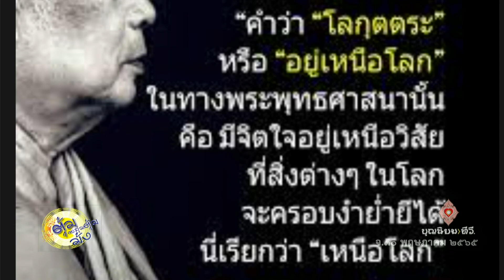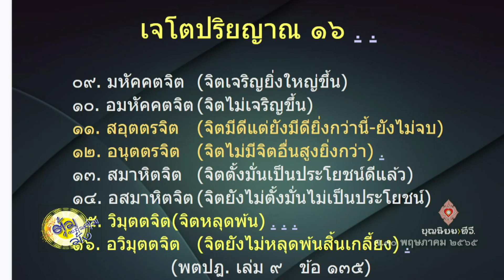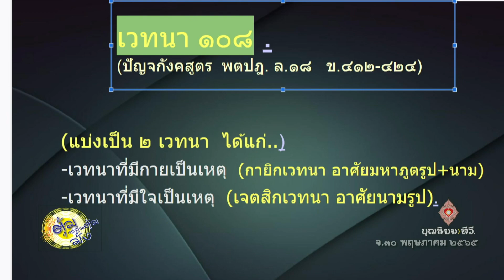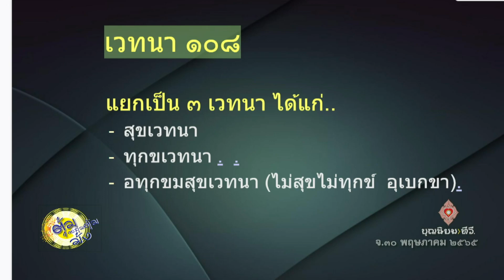650530 พราหมณ์มหาศาลสมัยพุทธกาล ก็คือพระมหาศาลในยุคนี้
พ่อครูว่า... พระป่า เขาก็มีความสงบบ้างเหมือนกัน ยิ่งพระบ้านไม่มีความสงบเลย เมื่อเข้าใจผิดเช่นนั้น เป็นความเสื่อมในประเด็นที่พระพุทธเจ้าท่านย้ำกับอัมพัฏฐะคือ ไปอยู่ป่ากัน ท่านแยกเป็นความเสื่อม 4 ประการ ซึ่งพระพุทธเจ้าพยากรณ์เอาไว้ว่าจะมีความเสื่อมเกิดขึ้นในอนาคต ซึ่งก็เกิดจริงเพราะว่าศาสนาพระพุทธเจ้าผ่านมา 2,500 กว่าปี กึ่งหนึ่งของศาสนาพุทธแล้วมันก็เสื่อมถึงขีด
อาตมาจึงต้องมาเพราะเป็นผู้สืบทอดมาสถาปนาศาสนาพุทธขึ้น ที่พูดนี้พูดความจริงเพราะอาตมาพูดเท็จไม่เป็น ใครจะฟังแล้วเชื่อ เข้าใจขึ้นก็ดี ใครฟังแล้วไม่เชื่อ เข้าใจไม่ได้จริงๆ มันก็เป็นสิทธิ์ของเขา ไม่รู้จะไปบังคับกันอย่างไรนะ มันต้องเป็นอย่างนั้น
เพราะฉะนั้นเมื่ออาตมาอุบัติขึ้นมานั้น โลกุตระไม่มี มีภาษาคำว่า โลกุตระ อยู่ในพระไตรปิฎก มีบ้าง ก็ยังดี ยังมี แบ๊บติส  คือท่านพุทธทาส เหมือนแบบที่นำมาก่อน นำมาก่อนแล้วก็จะมีผู้ที่ตามมาอธิบายทีหลัง เปิดฉาก จะมีคนมานะ ผู้ทรงคุณธรรมมาเกิดนะ ของทางศาสนาคริสต์เขาก็มีแบ๊บติส อาตมาอุบัติขึ้นมาก็มีท่านพุทธทาสเป็นแบ๊บติส อุบัติขึ้นมาก่อน ท่านพุทธทาสก็ยังไม่มีตัวจริง นำเอาคำว่าโลกุตระมาแต่ไม่ได้สาธยาย เขาสาธยายไม่ออก แต่รู้แล้วโลกุตระเป็นของพระพุทธเจ้า ก็เอาภาษาคำพูดขึ้นมาว่าเป็นโลกุตระ
จากนั้นก็มีผู้ที่เห็นว่าคำว่า โลกุตระ มันเหนือโลกโลกีย์ก็เข้าท่า แต่ก็ไม่ได้มีใครขยายได้ นำเนื้อหาสาระของโลกุตระขึ้นมาสถาปนาขึ้นในมนุษย์จริงๆ ในจิตวิญญาณ ในกายในจิตในตัวบุคคลจริง อาตมามาทำ มาอธิบายมาพาทำ จนเกิดจนเป็นได้จริง ยืนยันได้ว่าเป็นโลกุตรธรรม ตามหลักฐานอ้างอิงยืนยัน มากมายหลากหลายสารพัด
ซึ่งจุดที่เข้าเป้าที่สุดก็คือ บอกว่าโลกุตรธรรมนั้นคือ มีญาณปัญญา มีสติสัมปชัญญะ มีสติสัมโพชฌงค์ ธัมมวิจัยสัมโพชฌงค์ วิริยะสัมโพชฌงค์ หรือขยายเป็นโพธิปักขิยธรรม 37 มีกาย เวทนา จิต ธรรม รู้ข้างนอกข้างใน รู้เข้าไปถึงข้างใน ในเข้าไปหากายใน ในเข้าไปหาจิต จิตก็ในเข้าไปหาธรรมะเป็นโลกุตรธรรม
โลกุตรธรรมก็คือมารู้จักเจโตปริยญาณ 16 รู้จักราคะ โทสะ โมหะ แยกราคะ โทสะ กับไอ้ที่มันไม่เป็น เป็นจิตสะอาดจากราคะ โทสะ โมหะ คือ วีตราคะ วีตโทสะ วีตโมหะ แยกให้ออกระหว่างลักษณะที่มีกิเลสกับไม่มีกิเลส มันลิงคต่างกันนะ ต่างกันอย่าง หยาบ กลาง ละเอียด ก็ต้องเรียนรู้ความจริง ต้องเอาให้หมด ละเอียดก็ไม่เอา เอาจนกว่าจะหมดเป็น 0 หรือละเอียดเป็นอรูปอยู่ ก็ไม่เอา เอาให้หมด ให้ไม่มีเลย นี่พยัญชนะภาษาง่ายๆ
จนทำได้เป็นขั้นๆ สังขิตฺตํจิตตํ วิกขิตฺตํจิตตํ เป็นคู่ๆไป จนเป็นมหัคต อมหัคตะ จนเจริญเป็นอนุตระ สอุตระ จนเป็นสมาหิตะ อสมาหิตะ เป็นวิมุติ อวิมุติ
เพราะฉะนั้น โลกุตรธรรมของพระพุทธเจ้าคือ รู้จักจิต เจตสิก รูป นิพพาน อธิบายเจตสิกต่างๆได้ โดยเฉพาะเจตสิกที่เป็นเวทนา เวทนา 108 แล้วก็แบ่งออกเป็น โลกียะคือ เคหสิตะ เวทนา ทำให้กิเลสออกได้เรียกว่า เนกขัมมะสิตะเวทนาอีก 18 จนสำเร็จถึงอุเบกขาทุกทวาร
สุข ทุกข์ ไม่สุขไม่ทุกข์ 3 อย่างกับอีก 6 ทวารเป็น 18 ตาก็ 3 สุข ทุกข์ ไม่สุขไม่ทุกข์ หูจมูกลิ้นกายก็ 3 ทุกข์ไม่สุขไม่ทุกข์ เพราะฉะนั้นกิเลสเกิดใน 6 ทวาร แล้วก็ไปยึดเป็นสุข ไม่เอาทุกข์ไม่ชอบทุกข์ แต่ไม่มีวิธีทำให้ทุกข์หมด ไปเข้าใจว่าทุกข์ เอาความทุกข์ออกแล้วจะเอาความสุขมันผิดมันเป็นมายา นี่คือประเด็นที่เข้าใจผิด ไม่เข้าใจว่าสุขทุกข์นี้แยกไม่ออกมันเป็นมารตัวเดียวกัน มารตัวหลอกว่าสุข แท้จริงแล้วตัวเองเป็นตัวทุกข์ หลอกว่าเป็นสวรรค์แต่แท้จริงตัวเองเป็นนรก ไปหลอกว่า ตัวเองเป็นพระเจ้า แต่ตัวเองเป็นซาตาน มันแยกไม่ออกว่าเป็น 2 คือเทวะ 2 ฉะนั้นแยกไม่ออกก็เลยตีทิ้งมันทั้ง 2 อันเลย นี่คือศาสนาพุทธ